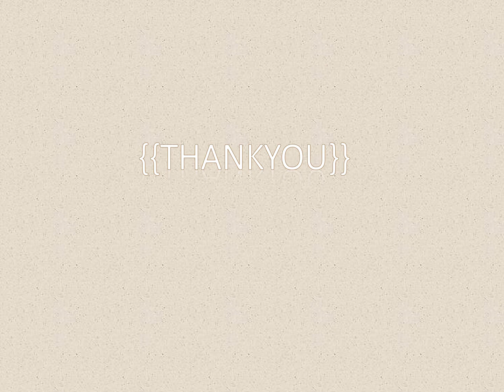One of the best EICR's in New Malden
Looking for the Best EICR's in New Malden, then contact LOP Electrical - Electrician New Malden. They are your trusty, local electrical company. They have a strong background in commercial and domestic installation and maintenance. Their fully insured and qualified electricians are on hand to deliver superior results to the strict specifications of BS7671 Wiring Regulations 2018 and the requirements of Part P of the building regulations.